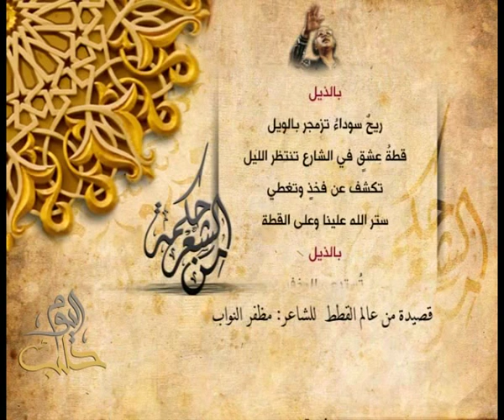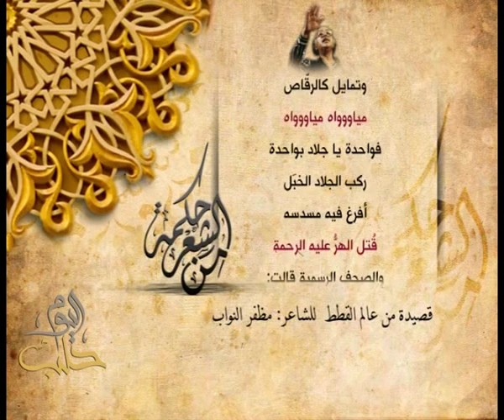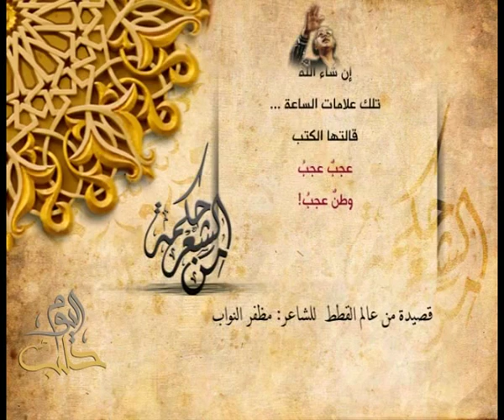مظفر النواب - من عالم القطط